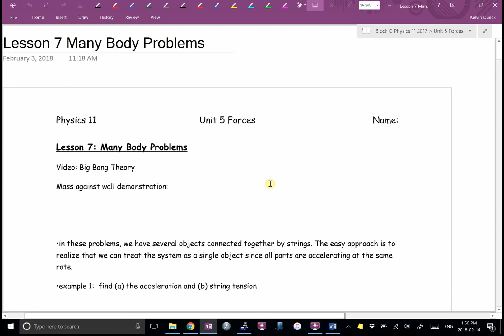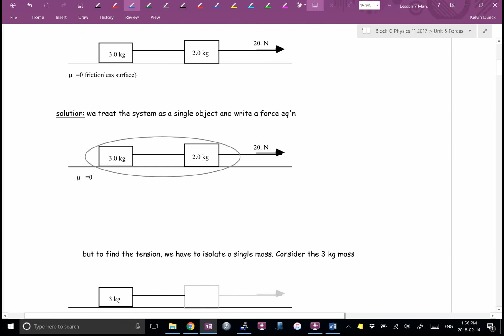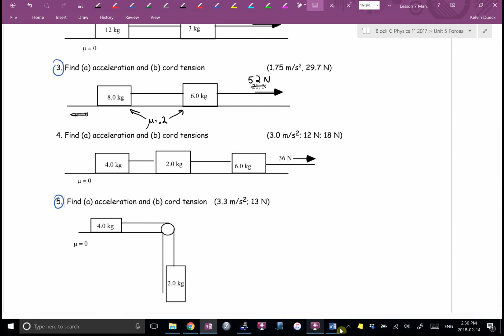Physics 11 U5L7 Many Body Problems Part 1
Mr. Dueck's lessons. To find more lessons (as well as playlists) go